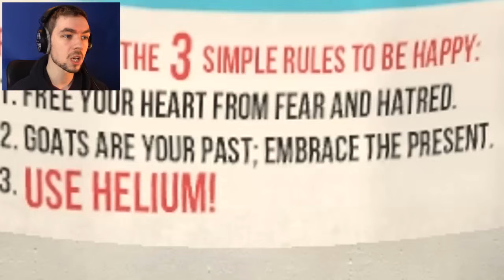SUPER GOAT | GoatZ #4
You checkin out my super sexy goat legs? Of course you are!!